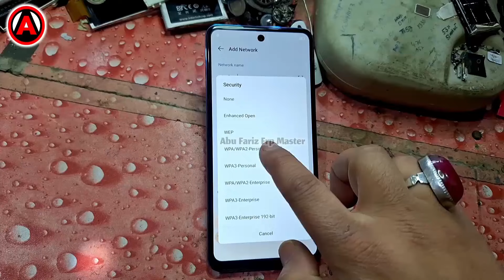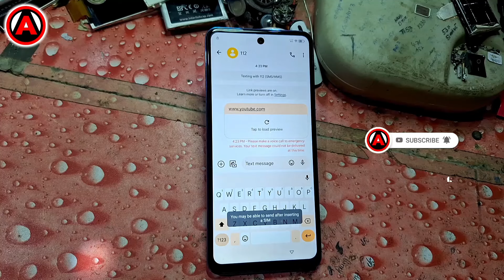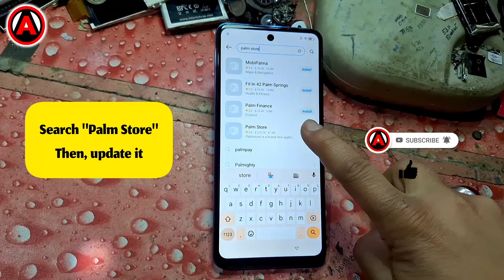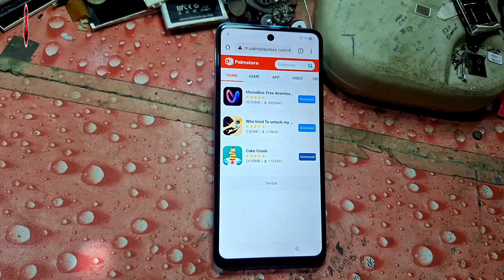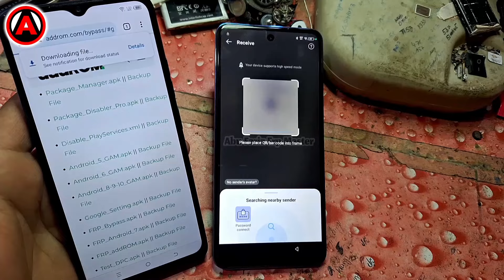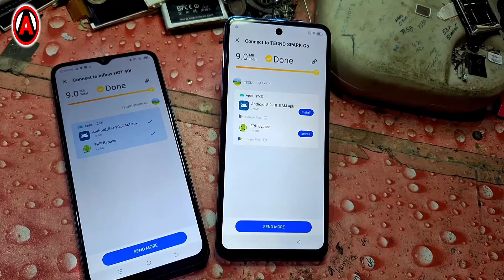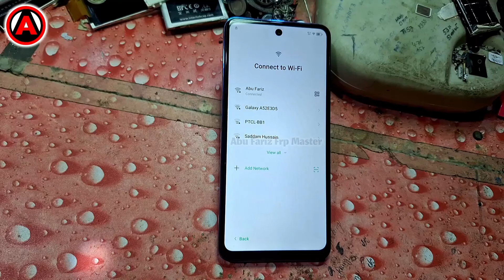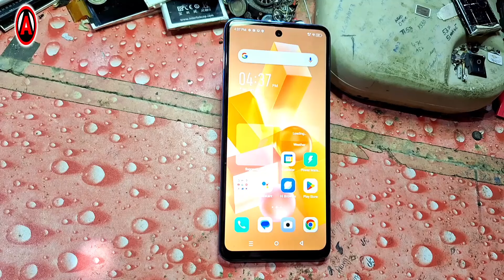All Infinix Android 12/13/14 FRP Bypass Without PC 2024 | App Not Installed/Not Open |Without Xshare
All Infinix Android 12/13/14 FRP Bypass Without PC 2024 | App Not Installed/Not Open | Without Xshare | Without Activity Launcher

About This Video 📹 : 👇👇👇
In This Step-by-Step Video Tutorial Here I Am Going To Show You All How To Bypass Google Account Lock/FRP Bypass On All Infinix Android 12/13/14 Latest Security Patch September 2024 App Not Installed/App Not Open/Without Xshare and Activity Launcher Not Working Solution.!!
➝Without PC/laptop
➝Without Xshare App
➝Without Talkback
➝Without Pin Lock Sim Card
➝Without Activity Launcher
➝Without Disable Google Play Service App
➝Without Force Stop Android Setup App

Related Searches🔎 : 👇👇
infinix hot 30i frp unlock android 13
infinix note 40 pro plus frp bypass android 14
infinix all model frp bypass android 14
infinix all model frp bypass android 13
infinix frp bypass 2024 android 14
infinix frp bypass 2024 android 13
infinix frp bypass 2024
infinix frp unlock 2024
all infinix android 14 frp bypass 2024
infinix google account bypass android 14
infinix google account bypass android 13
infinix android 14 bypass google account
infinix android 13 bypass google account
infinix hot 40 pro frp bypass android 14

"Abu Fariz FRP Master" Do Not Endorse Or Encourage Unlocking 🔑 Of Stolen | Barred Mobile Phones📱